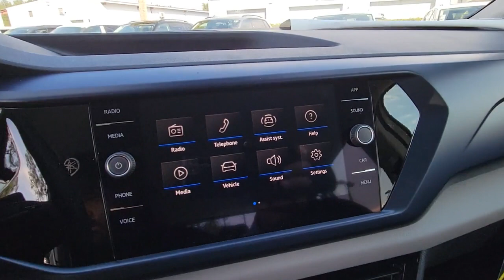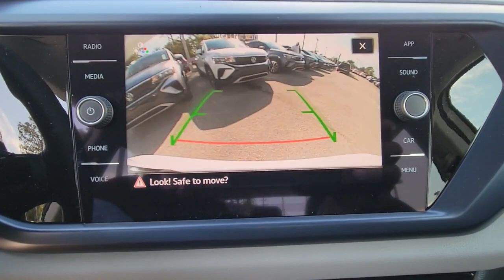2023 Volkswagen Taos Orlando, Sanford, Kissimmee, Clermont, Winter Park, FL 23145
New 2023 Volkswagen Taos 1.5T SE available in Orlando, Florida at Orlando VW South. Servicing the Sanford, Kissimmee, Clermont, Winter Park, FL area.

5474 S Orange Blossom Trl

White 2023 Volkswagen Taos 1.5T SE FWD 8-Speed Automatic with Tiptronic 1.5L I4 Turbocharged DOHC 16V LEV3-SULEV30 158hpbrbrRecent Arrival! 28/36 City/Highway MPG